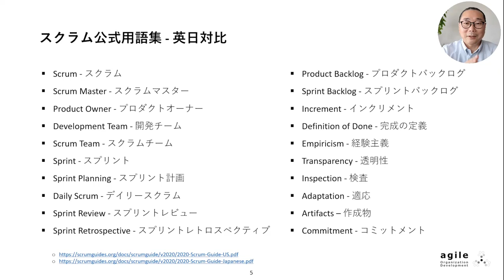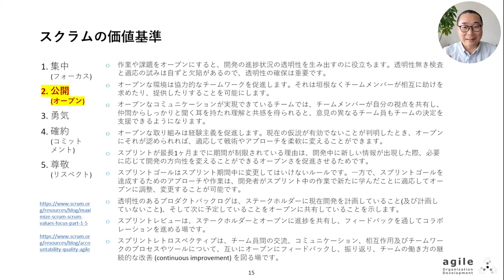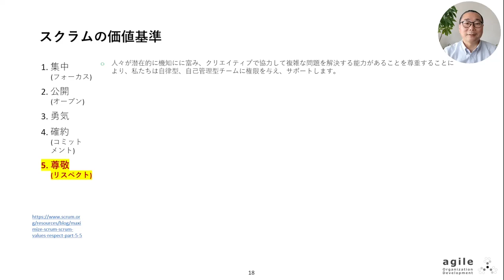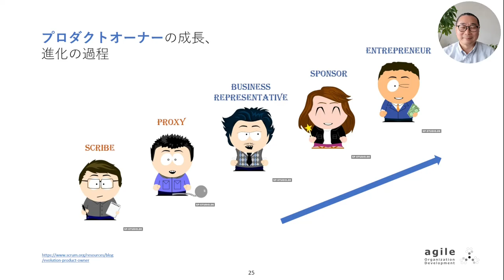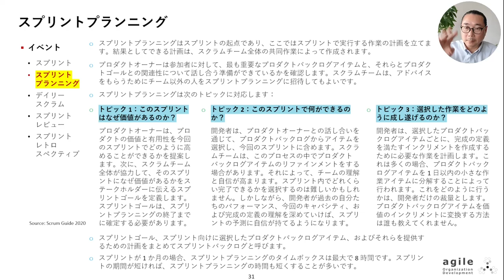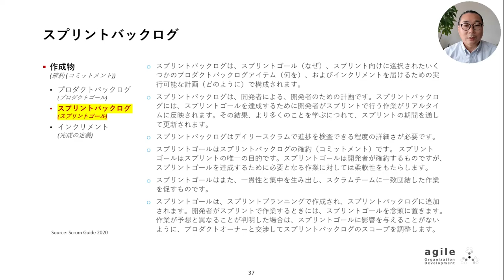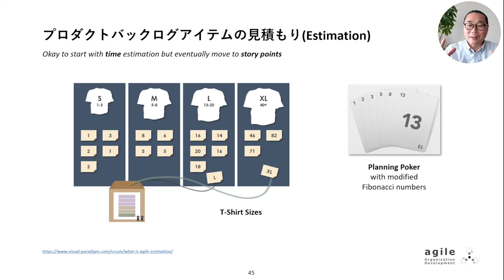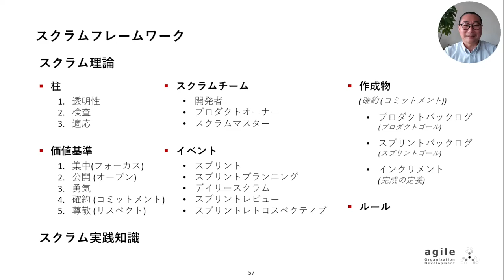Scrum A to Z - スクラム導入講座 (日本語)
日本一凝縮されたスクラム研修ビデオを作ってみました。スクラムの全てをカバーしつつ、なんと2時間切りです。

- 2020年度版スクラムガイド準拠